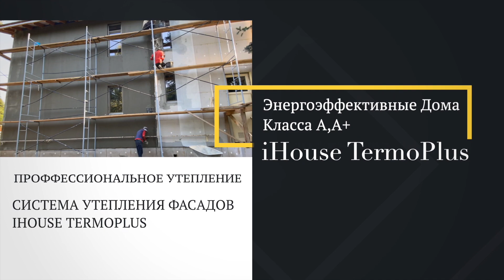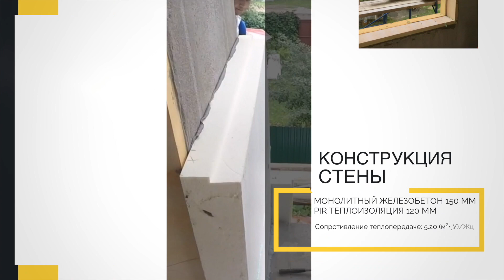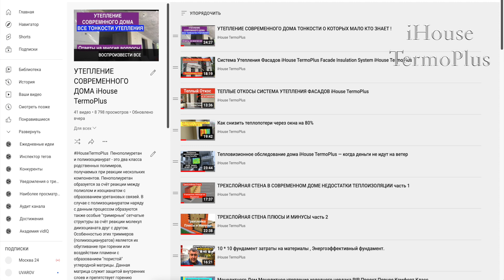Четверть для Окон Плюсы и Минусы ! Система утепленя фасадов iHouse TermoPlus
Наша компания предлагает построить энергоэффективный монолитный дом по  технологии iHouse TermoPlus. Класс энергоэффективности   В,В+,А,А+